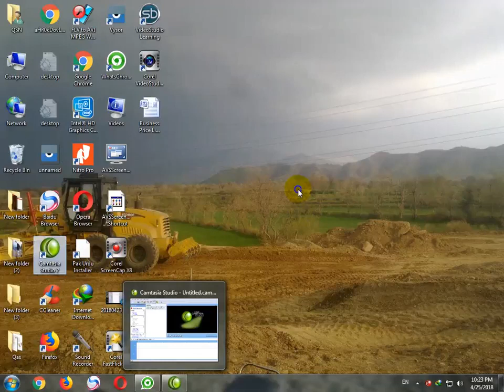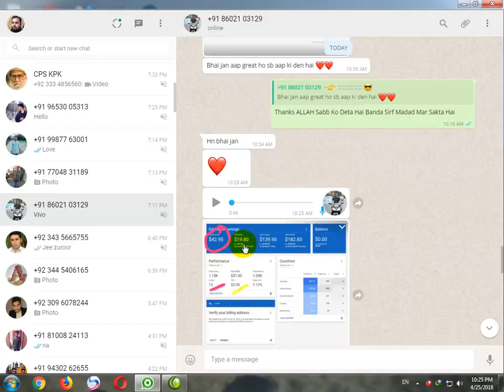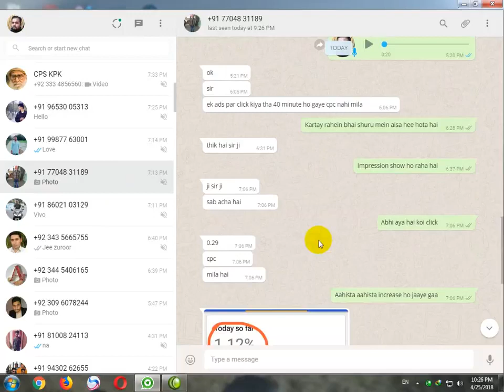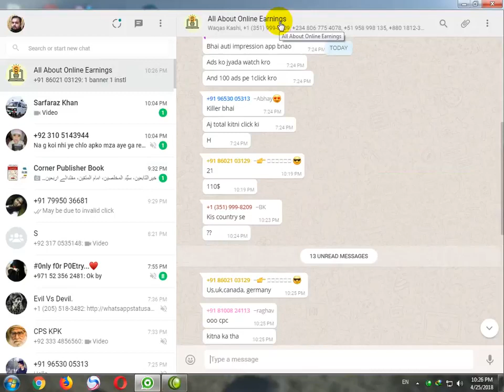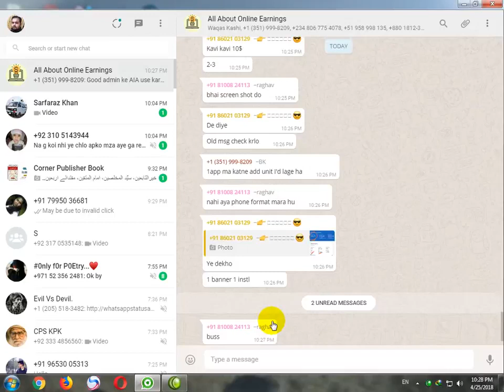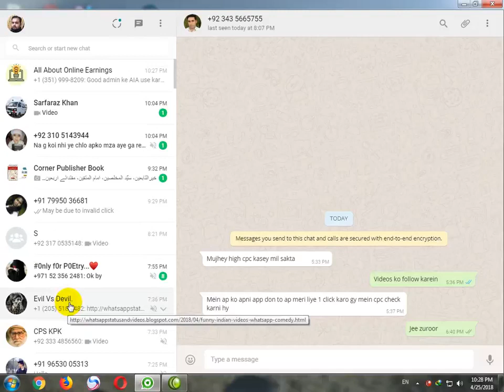High CPC 100 $ In 24 Clicks In One Day AdMob Earnings The QSN Channel